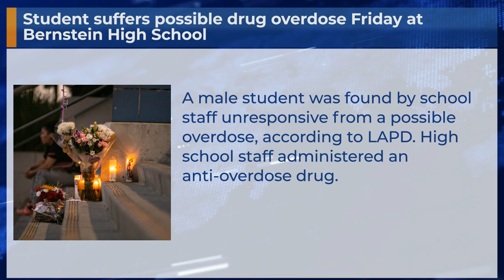Student suffers possible drug overdose Friday at Bernstein High School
A male student was found by school staff unresponsive from a possible overdose, according to LAPD. High school staff administered an anti-overdose drug.